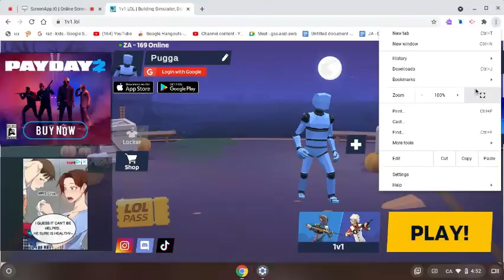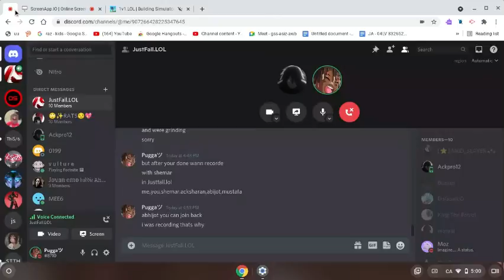This Game Might Be Better than bortnite....